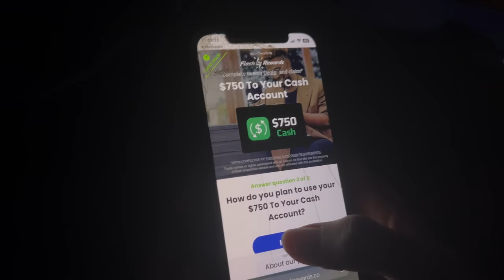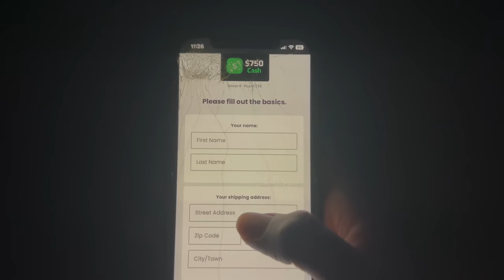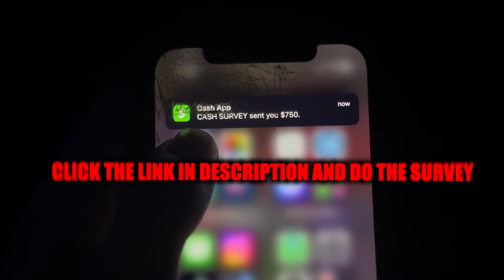I PULLED UP ON JAYDA... *During All The Drama Going On🫢*